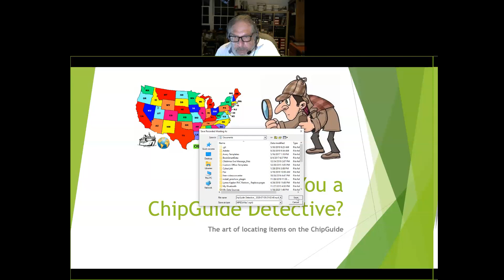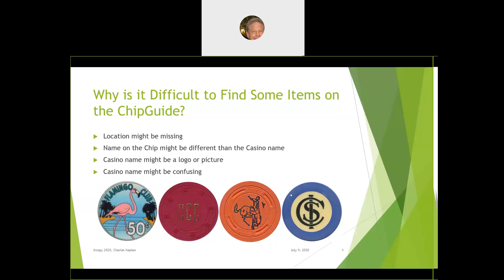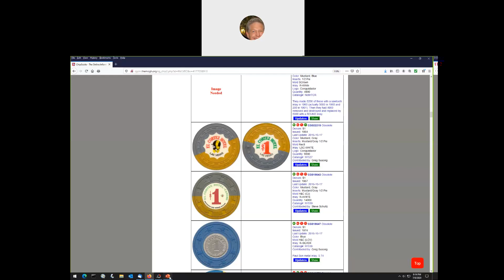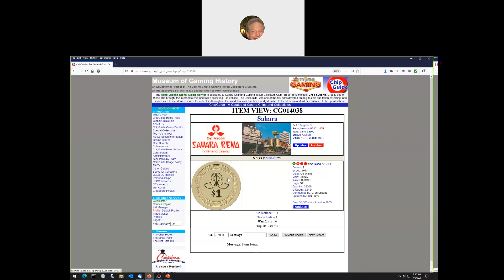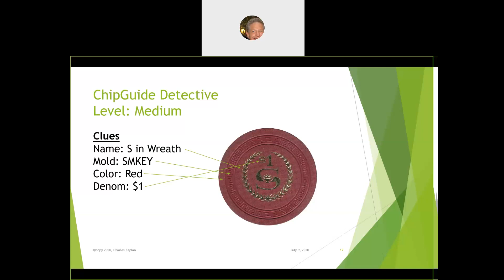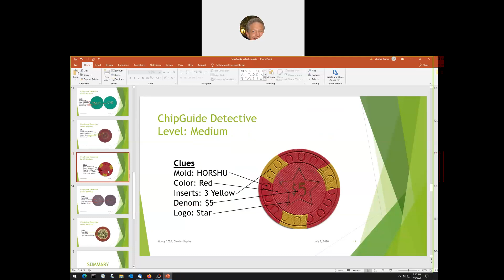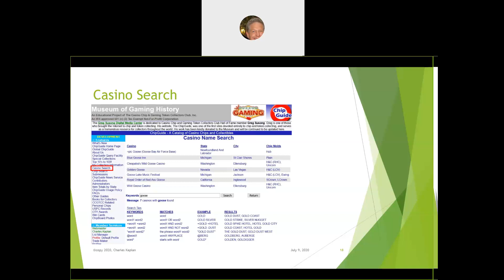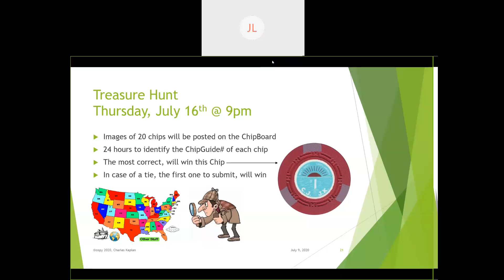Are You a ChipGuide Detective?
This webinar demonstrates the ChipGuide's research facilities that can help you to locate poker chips on the ChipGuide when the location is not known.  The ChipGuide is the authoritative resource for Poker Chips and Casino Collectibles, an online catalog of over 250,000 items from 22,500 different casinos.